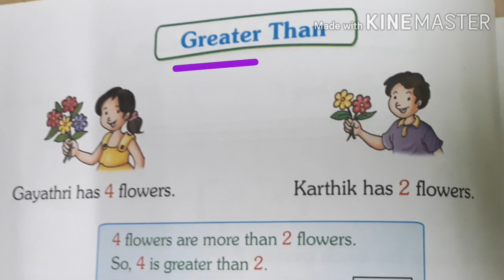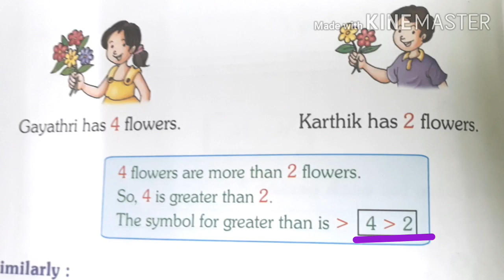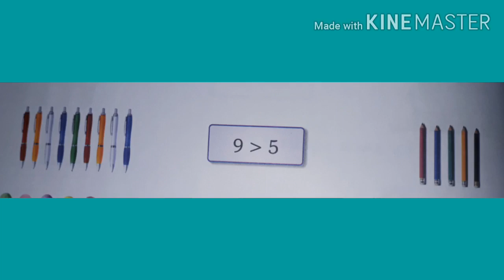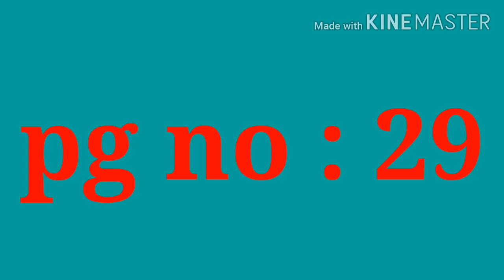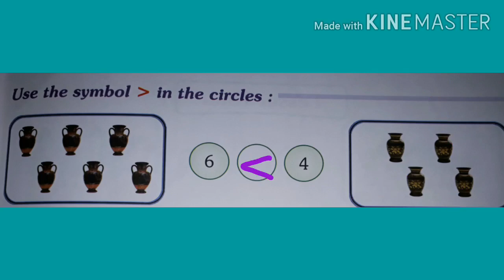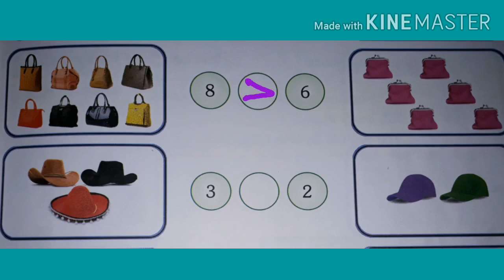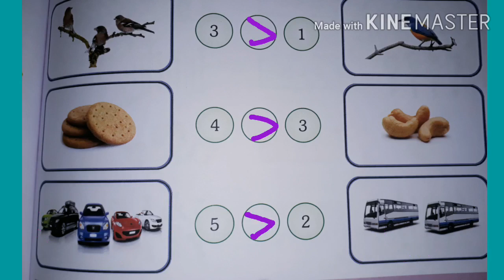UKG Maths - Greater Than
UKG
Maths
 Greater Than